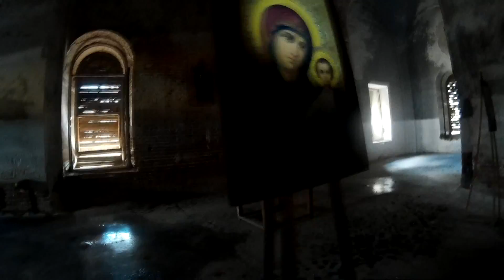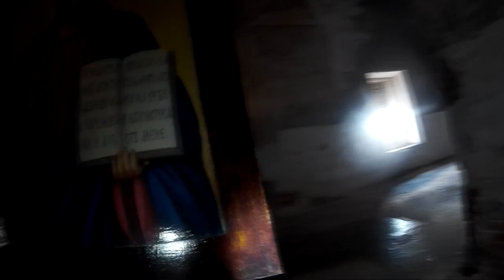поход в заброшенную церковь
несмотря на то, что церковь заброшена уже более полувека, она имеет хороший сохран! побольше бы таких объектов.